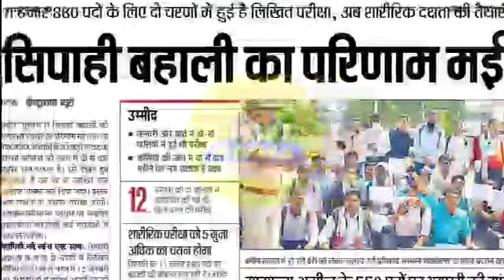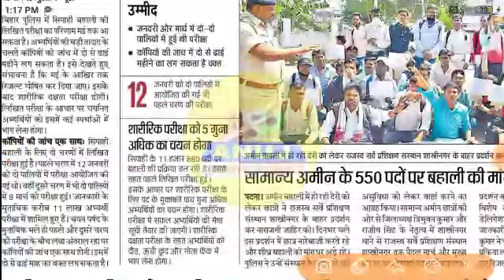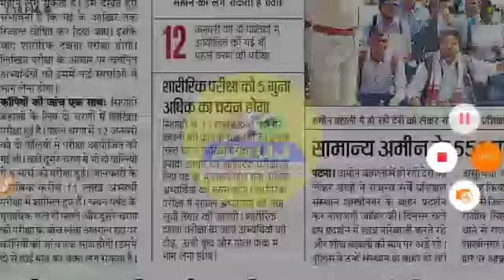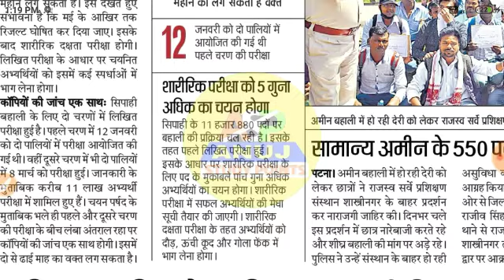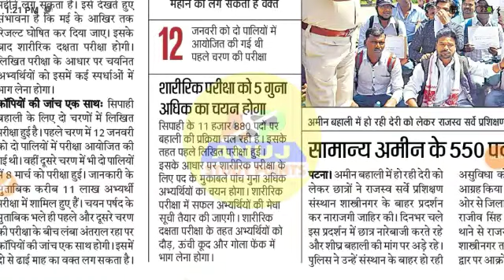बिहार पुलिस रिजल्ट 2020/Bihar police cut. off 2020/bihar police Result ,2020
Bihar police Result kab aayega, bihar police Result 2020, bihar police cut off marks 2020,